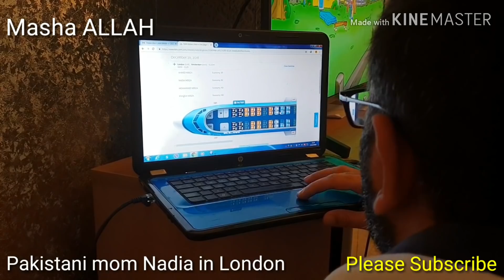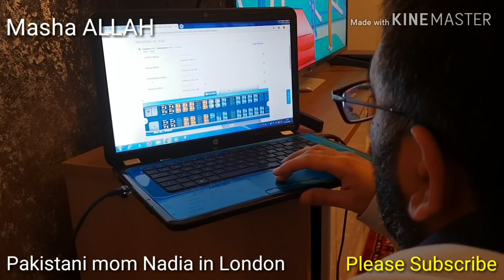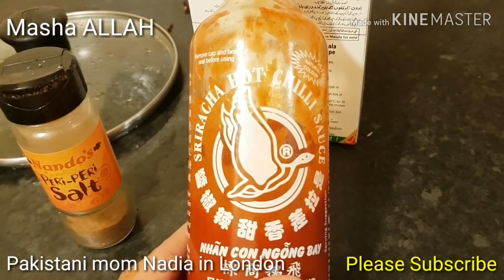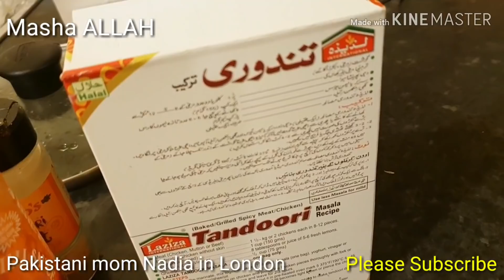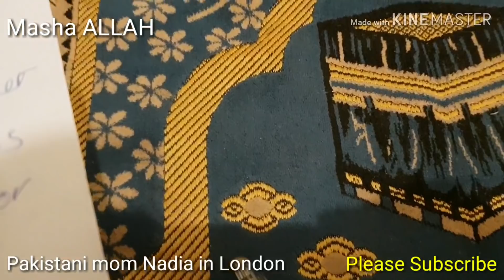Nadia's family, Birthday, Peri Peri Chicken, Chicken Pillao, Seekh Kebab,duaw time🤲🤲